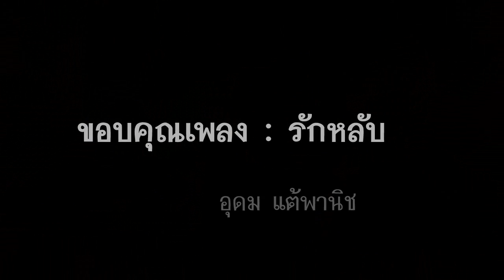Dog and Rabbit cute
My Rabbit loves to lick dog's fur